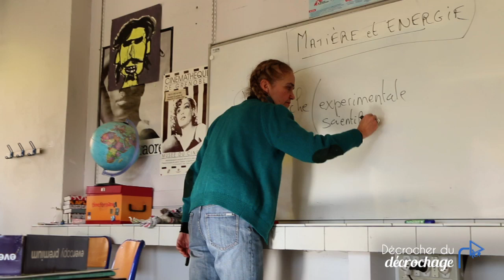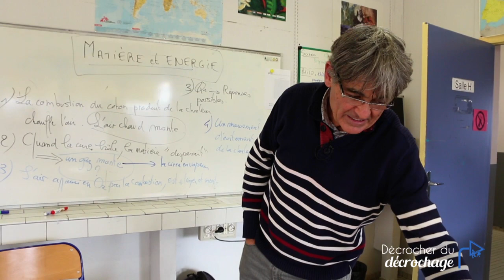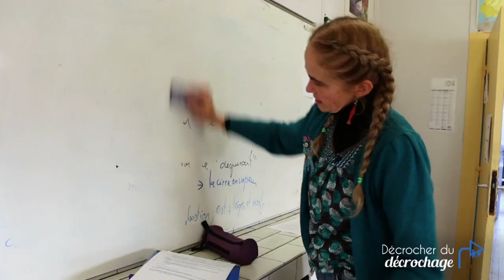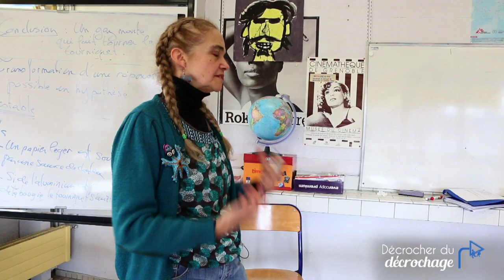Sciences de la matière (2e partie)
Le cours « sciences de la matières » est une invention « cléptienne ». C’est un cours transdisciplinaire qui mêle les « sciences de la vie et de la terre » et la « physique-chimie ».
Deux professeurs l’animent. Sont objectif est de balayer les confusions et d’aplanir les difficultés engendrées par le cloisonnement des disciplines scolaires
Au Clept on ne fait pas semblant, on lève les malentendus, on peut se tromper en toute confiance. Ce sont quelques principes que s’imposent ici élèves et enseignants. Ce sont quelques principes que s’imposent ici élèves et enseignants.